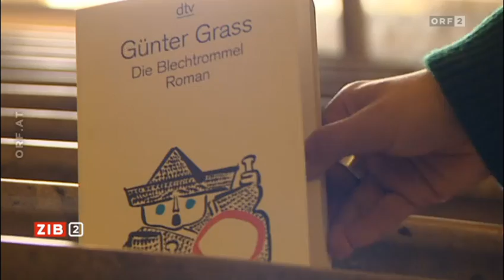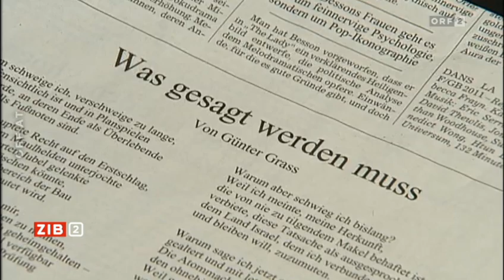(9) Nachruf auf Günter Grass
Günter Grass war ein Gigant der Literatur und der wohl bedeutendste deutsche Romancier des 20. Jahrhunderts. Er hat sich aber auch lautstark politisch engagiert. Sein Image als moralische Instanz hat in den letzten Jahren allerdings Kratzer bekommen.

Quelle
ORF 2 «ZiB 2» vom Montag den 13. April 2015 um 22.00 Uhr

Die Sendung hatte laut Mediaresearch 622.000 Zuseher

Moderator
Armin Wolf

Verweise